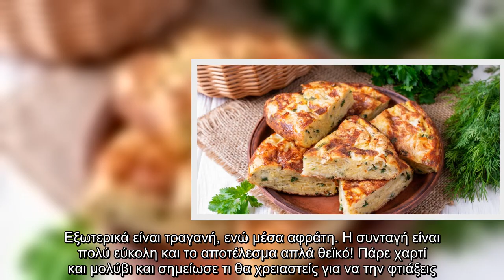Μπατζίνα: Θεσσαλιώτικη πίτα με κολοκυθάκια χωρίς φύλλο -Τραγανή απ'έξω, αφράτη από μέσα